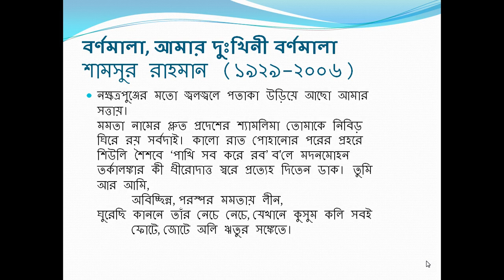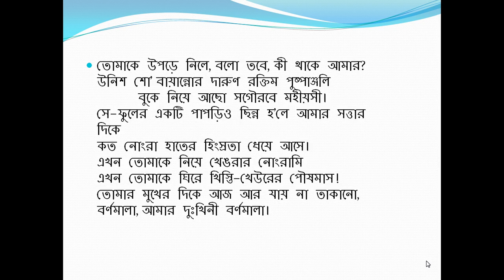বর্ণমালা, আমার দুঃখিনী বর্ণমালা_শামসুর রাহমান/Bornomala, Amar Dukhini Bornomala_Shamsur Rahman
Shamsur Rahman, a Bangladeshi poet, writer, columnist, journalist and unofficial poet laureate of Bangladesh was born in his grandfather's house 46 no. Mahut-Tuli, Dhaka on 23 October 1929. Rahman’s paternal home was in a village named Pahartoli which was situated on the bank of river Meghna in Raipura thana of Narshingdi district. Shamsur Rahman was the fourth among his thirteen siblings and he passed matriculation in 1945 from Pogos High School, of old Dhaka and after passing I.A.and graduation from Dhaka college, he studied English literature at the Dhaka University for three years but did not take the examination. After three years’ education break, Shamsur Rahman got admitted to B.A. pass course and passed BA in 1953 and MA in English where he stood second in second division.
After matriculation, Shamsur Rahman finished reading  Rabindranath Tagore’s ‘Golpo Guccho’ which changed his mentality and personality tremendously. In 1949, Rahman’s poem Unissho Unoponchash was published in Sonar Bangla that was edited by Nalinikishor Guho.
Shamsur Rahman had a career of journalist as the editor of a national daily, Dainik Bangla and the Weekly Bichitra. For his intellect in liberal knowledge and hatred for religious fundamentalism he became a target of conservative Islamists and was attacked by the militant Harkat-ul-Jihad-al-Islami in 1999 but he survived at that time.
Shamsur Rahman's first poetry collection, Prothom Gaan Dwityo Mrittyur Agey (First Song Before the Second Death) was published in 1960. His famous poem ‘Asader Shirt’  reflected the  mass uprising of 1969 led by Maulana Bhasani.At the time of Bangladesh Liberation War, his poems inspired freedom fighters and these poems were published in a collection of poems Bondi Shibir Theke (From Confinement in Enemy Territory) in 1972.After the independent Bangladesh, Shamsur Rahman’s poems inspired another movement against Ershad and he published his book Buk Tar Bangladesher Hridoy remembering the great sacrifice Nur Hossain.
Shamsur Rahman wrote more than sixty collections of poems, short stories, novels, children’s literature, autobiography, columns and translated many poems and dramas of other language and so, he is considered to be the key figure of Bengali literature from the 2nd half of 20th century. Liberal humanism, human relations, romantic rebellion of youth, the emergence of Bangladesh and the later event of Bangladesh’s independence, disregards to religious fundamentalism are the basic theme of Shamsur Rahman’s writings.
For the cause of heart and kidney failure and after 12 days in coma, Shamsur Rahman died on 17 August 2006.
Short story collection is Shamsur Rahmaner Golpo.
Novels are Octopus(1983), Adbhut Adhar Ak(1985), Niyoti Montaz(1985), Elo Je Abelay(1994).
Children's literature are Alating Belating(1974), Dhan Bhanle Kuro Debo(1977), Golap Phote Khukir Hatay(1977), Rongdhonur Shako(1994), Lal Fulkir Chora(1995),Noyonar Jonno(1997),Amer Kuri Jamer Kuri(2004),Noyonar Jonno(2005).
Autobiographical writings are Kaaler Dhuloy Lekha,Smritir Shohor.
Collected columns is Akanto Bhaban.
Poems in translation are Robert Froster Kobita(1966),Robert Froster Nirbachito Kobita(1968),Khawaja Farider Kobita(1968).
Drama in translation are William Shakespeare's Hamlet, Uzein O'Neeler Markomilions.
Awards are Adamjee Award (1962),Bangla Academy Literary Award (1969),Ekushey Padak (1977),Swadhinata Dibosh Award (1991),Mitshubishi Award of Japan (1992),Ananda Puroshker from India (1994),TLM South Asian Literature Award for the Masters, 2006.